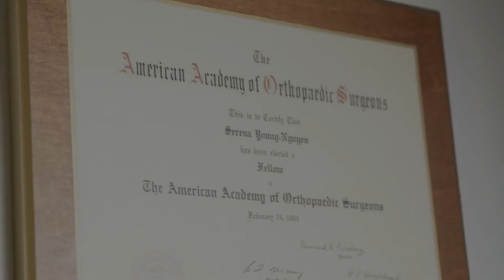Unbreakable Trailer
2023 JaxFilmFest Selected Film